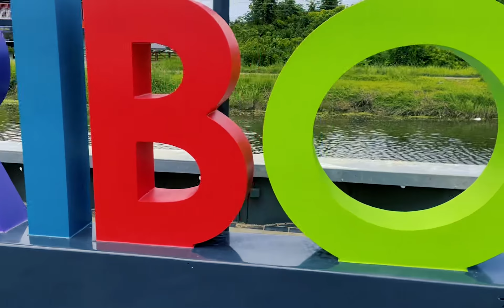Q'LONA ❌ @GenteDeZonaOficial(Proyect VT Cuba)🌍🍑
🚧No olvides si te gusto dejar tu like👍 y compartirlo con tus familiares y amigos 📨🚧